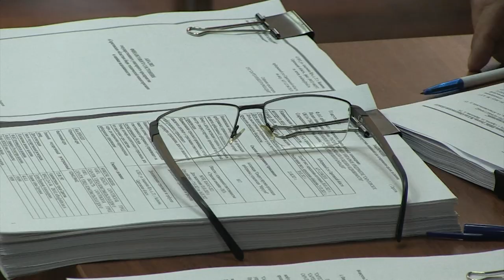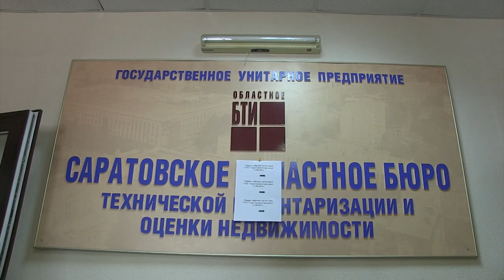Банкротство БТИ в Саратове. Собрание кредиторов ГУП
Сегодня состоялось первое собрание кредиторов ГУП "Сартехинвентаризация", на котором побывали корреспонденты ИА "Взгляд-инфо".

Сейчас госпредприятие, учредителем которого в лице КУИ выступает областное правительство, находится в банкротстве – введена процедура наблюдения.

Временным управляющим назначен член ассоциации "Саморегулируемая организация арбитражных управляющих "Меркурий" Александр Баскаков.